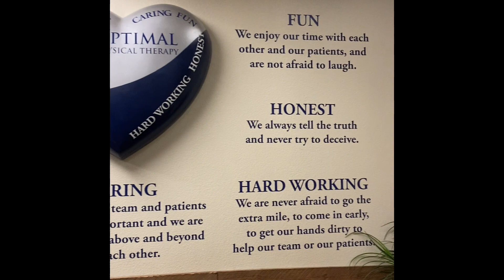Candle lighters Cheyenne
For kids receiving chemotherapy, the stay at hospitals can be a week at a time per treatment. Not to mention the stress and discomfort of the hospital stay.

Candlelighters Childhood Cancer Foundation of Nevada tries to lift the spirits of these amazing kids by delivering goodie bags filled with toys while they're in the hospitals.

With the help of our Cheyenne clinic and their amazing patients, we were able to make goodie bags for kids undergoing treatment.

Thank you to our PTA Dawn Diaz for initiating this fundraiser.
We hope these goodie bags bring smiles to those who receive them.

❤️ For this amazing way to give back to our community

Optimal Therapy is unique and one of the best choices for your physical and occupational therapy needs. Our team of highly-trained physical and occupational therapists are all patient focused and passionate about delivering a great experience every time. We offer many physical therapy services including fall-prevention, pelvic health, pediatrics, geriatrics, surgery recovery, dry needling, joint mobility and more!